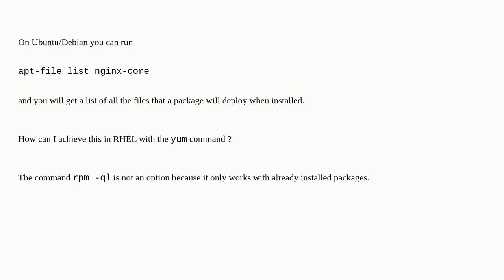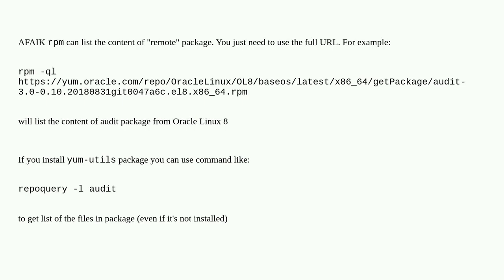Yum command to find files that an RPM will deploy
A special thanks goes out to the community

  centos yum redhat